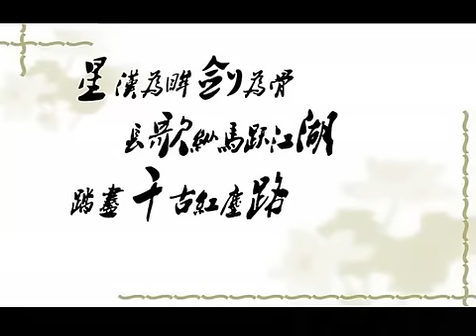[ TRIỂN CHIÊU MV ] MỘ SẮC ÂM TRẦN - 暮色音尘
Triển Chiêu - Hà Gia Kính
Phim Bao Thanh Thiên 1993

Nguồn: Tudou.com
Uploader:Yamiforever2009